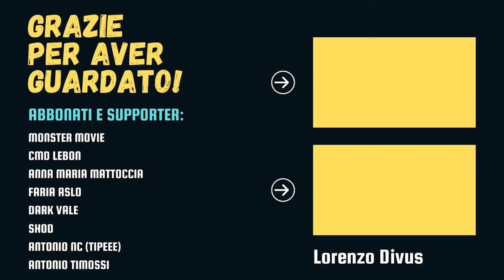Le SCENE TAGLIATE di JURASSIC PARK (e non solo) - Jurassic Park Lore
Per Jurassic Park, e anche per il film successivi, vennero girate diverse scene poi tagliate.